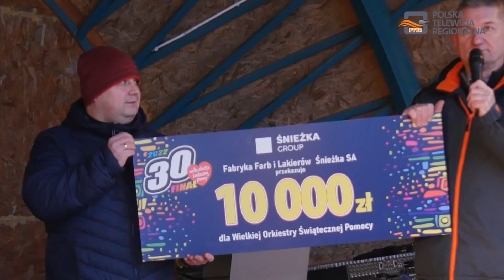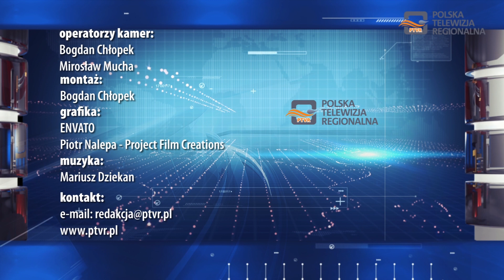Magazyn Miejski 02.02.2022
1. „Nie będzie” podwyżki cen biletów wstępu na teren miejskich obiektów sportowych w Dębicy
2. Dębica wspólnie z całą Polską zagrała w finale WOŚP
3. Finał WOŚP w Latoszynie i Brzeźnicy